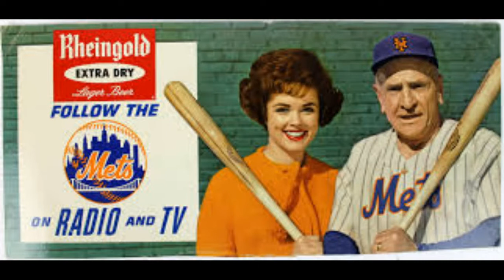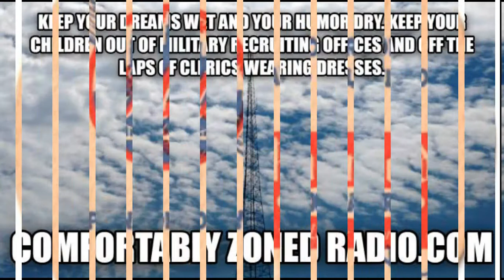This Date in New Yawk Mets' History 1/5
1963- Mets' batting coach Rogers Hornsby dies in Chicago at age 66'
1974- Due to heavy financial losses, Rheingold Beer announces it will close its Brooklyn-based plant. As as a result, the brewery will be forced to end its 13-year relationship with the Mets as the team's primary radio-TV sponsor.